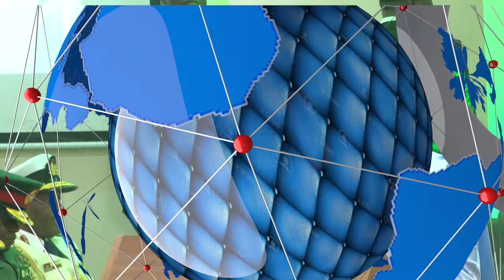Border Closure Has Helped To Checkmate Inflow Of Firearms, Says DG DSS